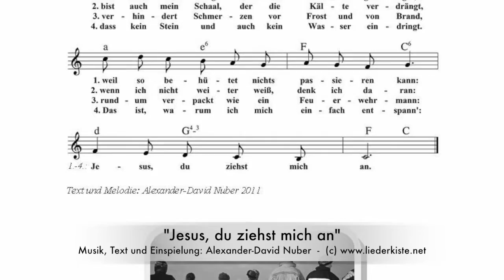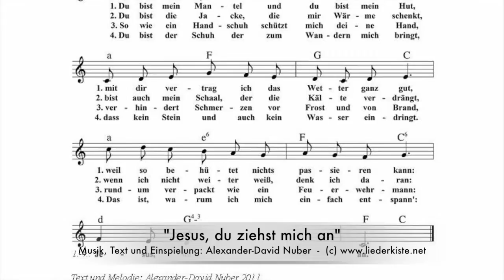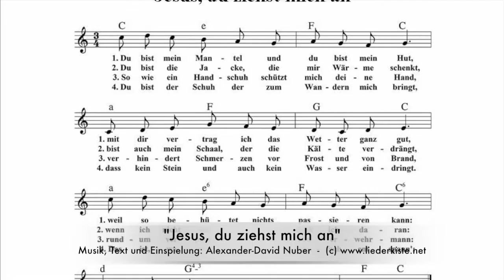Jesus, du ziehst mich an